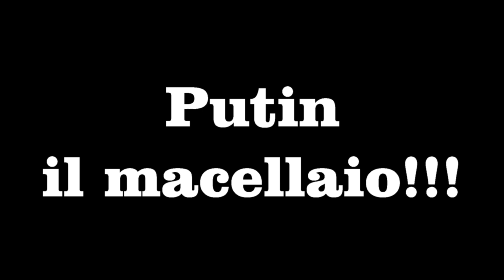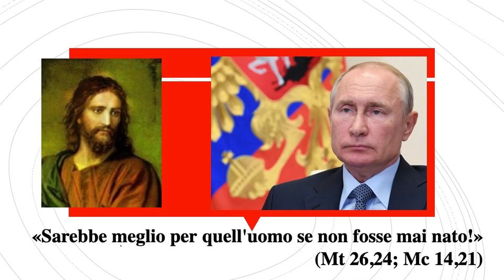don Giorgio presenta: PUTIN IL MACELLAIO!!! (Atto primo)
don Giorgio presenta: PUTIN IL MACELLAIO!!!